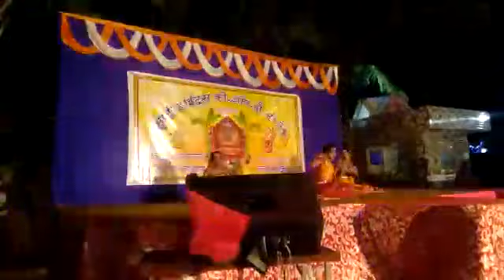Rangeeli Maro Dholna Dance Performance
Best Dance performance